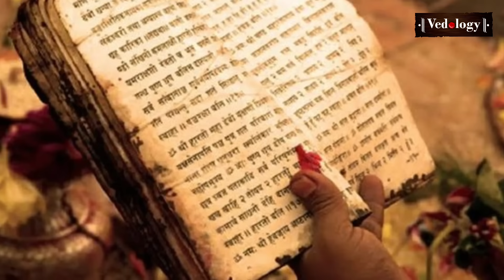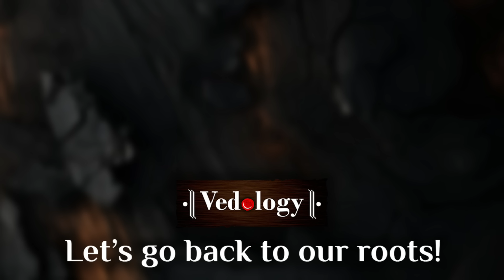The greatest deluge of Universes by Adi Parashakti | Navaratri Special | Parakh Om Bhatt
In this video, Parakh Om Bhatt talks about Sri Lalita Sahasranama. Maa Adi Parashakti’s 1000 names are given in it. This is an invoked prayoga. It is said that Lalita Sahasranama talks about greatest mysteries of this universe. Right from the creation to its desolation!

What is Maha-Pralay? What is Maha-Tandav? What happens when Sri Maha-Tripurasundari do Tandav? What is the ultimate reality of universe?

Video & Thumbnail by: Fortune Designing Studio (FDS)